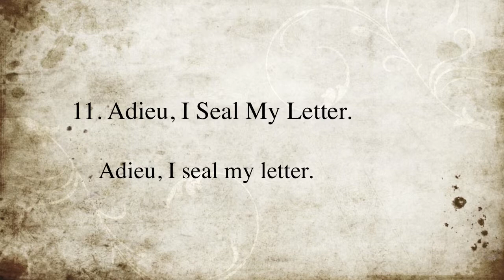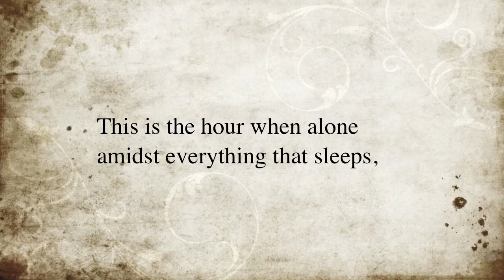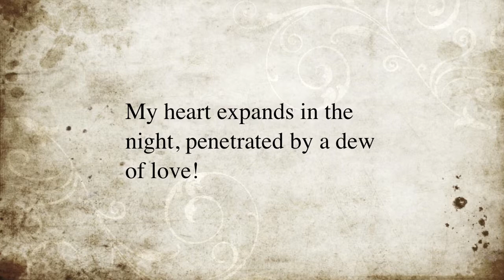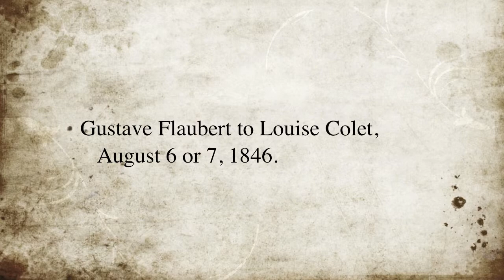Roger C. Vogel: Love Letters. 11 Adieu, I Seal My Letter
A letter from Gustave Flaubert to Louise Colet,August 6 or 7, 1846.

"Love Letters" is available on Oasis compact disk entitled "Love Letters" (ORCV4000)

Although they never married, Gustave Flaubert and Louise Colet enjoyed a relationship that lasted nearly a decade. This letter was written shortly after they met.